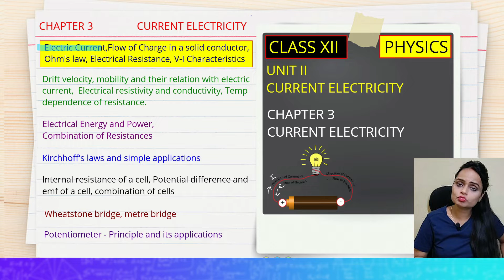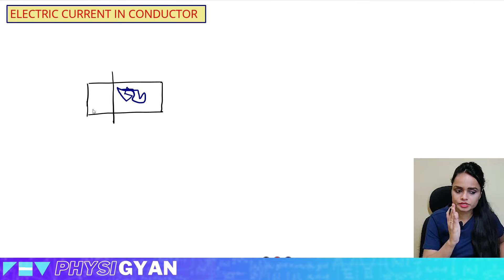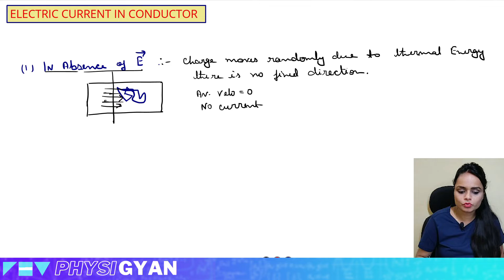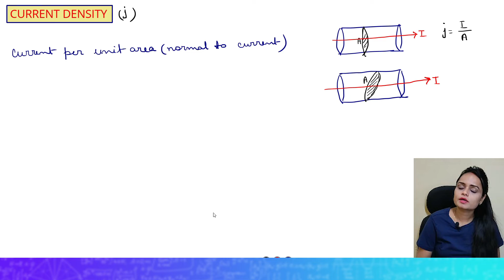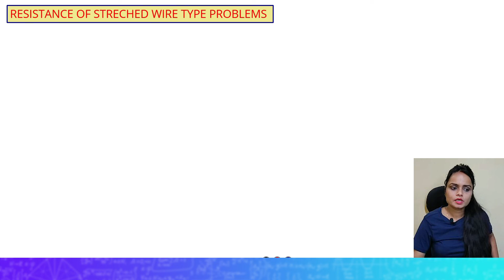Electric Current I Ohm's Law || Chapter 3: Current Electricity (Part 1)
🔴 This video was originally uploaded in 2021 on my another channel..

Hello Bachhon..
This is the 1st Lecture on 3rd Chapter Current Electricity

Topics covered

Electric Current in conductor
Ohm's Law
V-I Characteristics
Electrical Resistance
Problems on Stretched wire